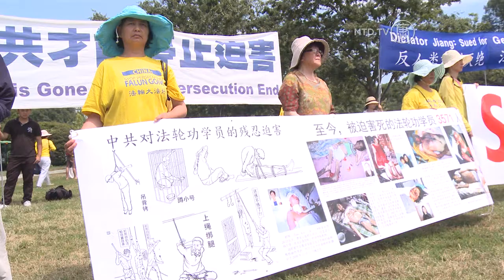Falun Gong Remembers April 25th Peace Appeal at Zhongnanhai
Last Sunday, thousands of Falun Gong practitioners gathered to do the meditation exercises near Taipei 101. They were commemorating the 1999 April 25th appeal.

Fourteen years ago on that day, Yuan Hongbing—former professor  at Beijing University—was standing outside the entrance of Zhongnanhai, the Chinese government compound in Beijing. Yuan witnessed history, as more than 10,000 Falun Gong practitioners made a peaceful appeal after several of their felow practitioners were arrested in Tianjin.

[Yuan Hongbing, Former Beijing University Professor of Jurisprudence]:
"On that day, after I came to Changan Street, I saw a group of Falun Gong practitioners. They exercised quietly, close to Zhongnanhai, to express their determination in their belief of Truthfulness, Compassion, and Forbearance."

The petitioners appealed in a calm and peaceful manner. They only requested a redress and recognition of their rights to practice their beliefs. Yuan said the group dispersed as quietly as they gathered—leaving no trash  behind.

"Three months after that day, the Chinese Communist Party started a widespread persecution of Falun Gong practitioners. This has become the greatest human rights disaster in the 21st century."

Falun Gong, also known as Falun Dafa, is a spiritual cultivation practice with its roots in traditional Chinese culture. On July 20th, 1999, the Chinese Communist Party leader Jiang Zemin banned Falun Gong and started the more than a decade long persecution of the practice.

[Zhang Qingxi, Taiwan Falun Dafa Association Chairman]:
"Jiang Zeming has used all kinds of media, tools, and all means of persecution to arrest and persecute Falun Gong practitioners, and it has been 14 years now."

During these 14 years, practitioners outside of Mainland China have held many events to expose the atrocities of the persecution.

Spokesperson of Falun Gong Human Rights legal team, Zhu Wanqi, urges the United Nations  High Commissioner for Human Rights to take the initiative to investigate the persecution of Falun Gong practitioners.

Zhu calls for Chinese lawyers to join the team to bring Jiang to justice.

[Zhu Wanqi, Taiwan Falun Gong Human Rights Legal Team Spokesman]:
"As long as the present Chinese leader Xi Jinping and Premier Li Keqiang do not completely remove Jiang from power, it would be impossible to stop the persecution. Chinese people in the legal profession are the promoters of Chinese laws. We hope you can help Chinese people quit the CCP and dissolve the Communist party."

Every year for the past three years, the Service Centre for Quitting Chinese Communist Party near  Taipei 101 has helped at least 10,000 Chinese people to quit the CCP.

Falun Dafa Information Center Executive Director Levi Browde talks about the unique role of Taiwan.

[Levi Browde, Falun Dafa Information Center Executive Director]:
"I think the role Taiwan has played has been interesting...  I was in Taiwan probably four times last year, and every time I go to a tourist site, a famous building, there are mounts and mounts of Mainland Chinese tourists and there're always Taiwanese people there with placards exposing the persecution of Falun Gong, handing out fliers, because this is something they can't see in China.
... And clearly, that's having an impact."

This year, the April 25 anniversary events next to Taipei 101 have attracted many Mainland Chinese tourists.

In New York, Falun Gong practitioners remembered April 25 appeal by holding a candlelight vigil in front of the Chinese Consulate.

By Margaret Trey, PhD, in collaboration with Ben Hedges, Holly Kellum, and NTD Taiwan.